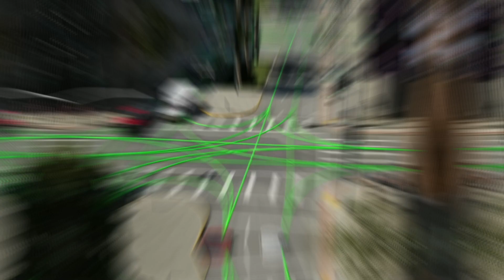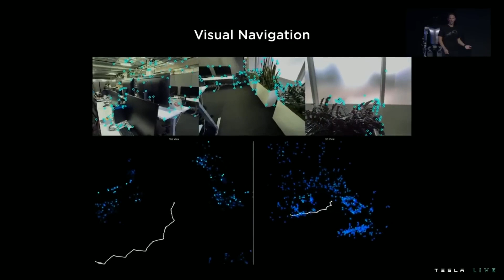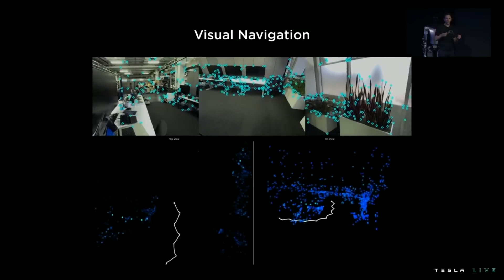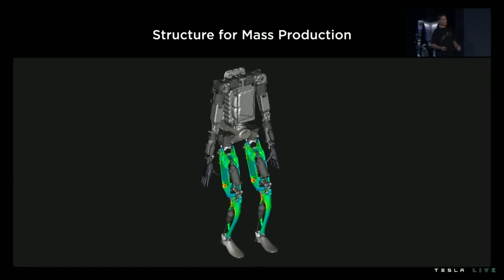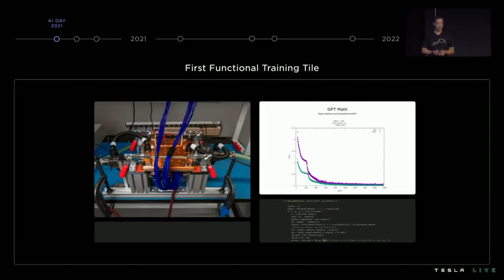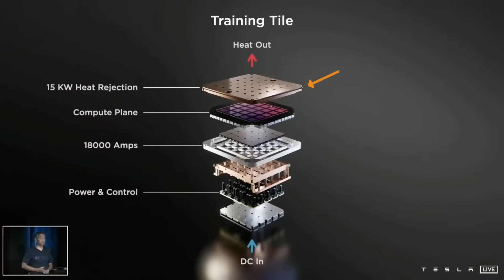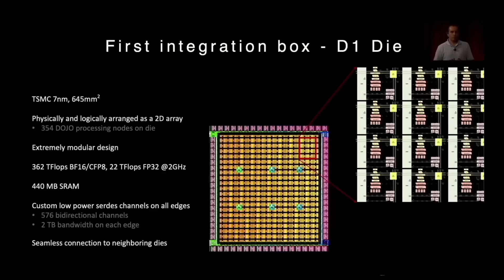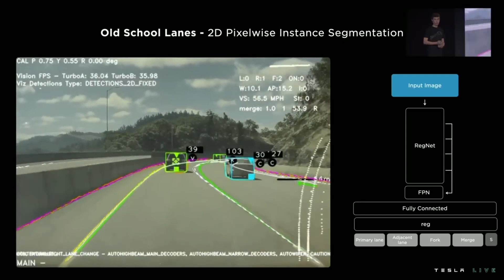Der TESLA ROBOT enthüllt am TESLA AI Tag!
Tesla ROBOT am Tesla AI Day vorgestellt!

Heute werfen wir einen Blick auf das Neueste vom KI-Tag, der letztes Jahr stattgefunden hat.

Heute werden wir die gezeigte Spitzentechnologie besprechen, darunter die fantastischen Fähigkeiten des Dojo-Supercomputers, die Welt durch die Augen des Tesla-Roboters namens Optimus und die neuesten Fortschritte bei vollständig autonomen Fahrzeugen. Bei so viel zu behandeln, lass uns gleich eintauchen.

Schalten Sie alle Benachrichtigungen ein, um die neuesten Tesla-News zu erhalten!

Wenn Sie kommerzielle Beschwerden oder Fragen zum Urheberrecht haben, wenden Sie sich bitte an uns, damit wir Ihnen helfen können, eine Lösung zu finden.

Der „Planet Tesla“-Kanal kombiniert aktuelle Nachrichten mit Originalinhalten aus Shows, Podcasts und Keynotes, um ein immersiveres Erlebnis für die Zuschauer zu schaffen. Wir wollen diese Medien nutzen, um möglichst vielen Menschen Bildung zu bringen.

Die meisten unserer Videos verwenden professionelle Transkriptionen, um Inhalte der weltbesten Schauspieler für Menschen mit Hörverlust zugänglicher zu machen.

Die ursprüngliche Bedeutung des Textes wird durch das Hinzufügen von filmischen Elementen verstärkt und für das Endpublikum vereinfacht.Wir wollen Menschen aufklären.

Viele Inhalte in diesem Video sind von unseren Partnern lizenziert. Halten Sie bei der Verwendung von Inhalten Dritter die gesetzlichen Fair-Use-Anforderungen ein. Wenn Sie der rechtmäßige Eigentümer von Inhalten sind, die auf Ihrem Kanal verwendet werden, und möchten, dass diese entfernt werden, teilen Sie uns dies bitte mit. Das Problem wird gelöst.

1. Das Video darf nicht von der ursprünglichen Arbeit ablenken.
2. Produzieren Sie Videos für Bildungszwecke.
3. Die transformative Natur von Videos ist offensichtlich.
4. Verwenden Sie nur Komponenten-Audiosegmente und sehr kurze Videosegmente.

Der Inhalt dieses Videos ist durch die Fair-Use-Richtlinie gemäß Abschnitt 107 des Urheberrechtsgesetzes geschützt. Urheberrechtsinhaber behalten alle Rechte.

Einige der Musik und Filme, die wir in unseren Videos verwenden, sind lizenziert.

Ein origineller YouTube-Kanal, der Tesla und seiner Vision der Welt gewidmet ist.